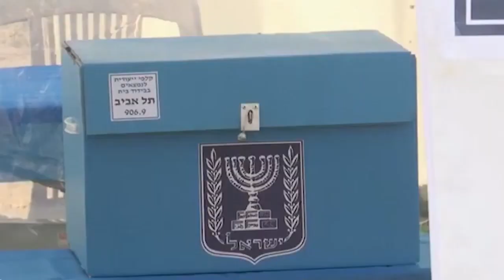SIGUE EL BLOQUEO POLÍTICO EN ISRAEL, A PESAR DEL TRIUNFO DE NETANYAHU EN LAS ELECCIONES